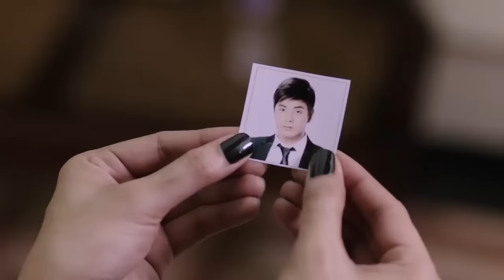‘Beauty and The Bestie’ FULL MOVIE Part 3 | Vice Ganda, Coco Martin